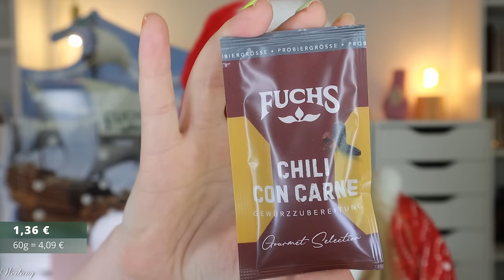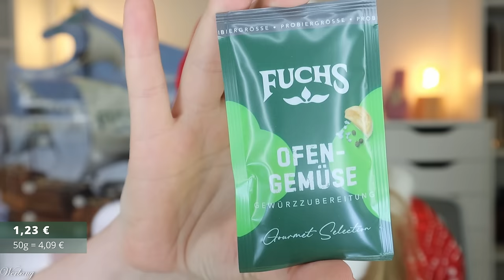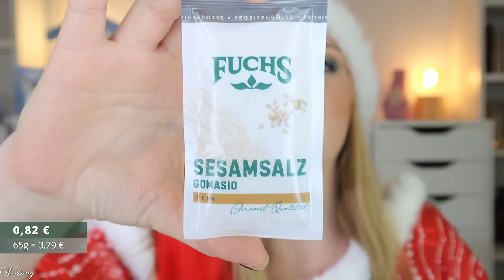SCHADE 😔 FUCHS Gewürze Adventskalender 2024 Unboxing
hier siehst du den Inhalt von dem @fuchsgewurze8818  Adventskalender 2024.
Für 49,90 € erhalten wir 24 Gewürze in verschiedenen Größen und Geschmacksrichtungen. Leider bezahlen wir die schöne Verpackung mit 10 €.

00:00 Ho Ho Ho ihr Lieben!
Der Adventskalender kostet 49,90 €
01:25 Kläppchen 1
02:08 Kläppchen 2
02:34 Kläppchen 3
03:10 Kläppchen 4
03:50 Kläppchen 5
04:10 Kläppchen 6
04:37 Kläppchen 7
04:55 Kläppchen 8
05:42 Kläppchen 9
06:04 Kläppchen 10
06:54 Kläppchen 11
07:17 Kläppchen 12
07:42 Kläppchen 13
08:04 Kläppchen 14
08:26 Kläppchen 15
08:56 Kläppchen 16
09:25 Kläppchen 17
09:47 Kläppchen 18
10:15 Kläppchen 19
10:47 Kläppchen 20
11:27 Kläppchen 21
11:41 Kläppchen 22
12:10 Kläppchen 23
12:21 Kläppchen 24
13:07 Mein Fazit

Liebe Grüße
Claudi